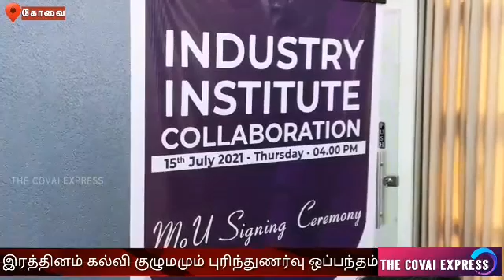Memorandum of Understanding between Ignora Solutions Pvt Ltd and Rathinam Education Group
கோவையைச் சேர்ந்த இக்னோரா சொலுஷன்ஸ் ப்ரைவேட் லிமிடெட் நிறுவனமும் , இரத்தினம் கல்வி குழுமமும் இணைந்து ஒரு புரிந்துணர்வு ஒப்பந்தம் செய்து கொண்டனர்.இதற்கான துவக்க விழா இணையம் வழியாக நடைபெற்றது. இரத்தினம் கல்விக் குழுமங்களின் தலைவர் முனைவர் மதன் ஏ.செந்தில் தலைமையில் நடைபெற்ற இதில்,இக்னோரா சொலுஷன்ஸ்  நிறுவனத்தின் நிர்வாக இயக்குனர் கவுசிக் ராதாகிருஷ்ணன் சிறப்பு விருந்தினராக கலந்து கொண்டார்.நிகழ்ச்சியில்  இரத்தினம் தொழில்நுட்ப வளாகத்தின் முதன்மை நிர்வாக அதிகாரி முனைவர் . நித்தியானந்தம்  , முதல்வர் முனைவர் நாகராஜ், இரத்தினம் கலை மற்றும் அறிவியல் கல்லூரியின் முதன்மை நிர்வாக அதிகாரி முனைவர்  மாணிக்கம் மற்றும்  முதல்வர் முனைவர் முரளிதரன் ஆகியோர் முன்னிலை வகித்தனர்.புரிந்துணர.வு ஒப்பந்தம் குறித்து மதன் ஏ.செந்தில் பேசுகையில் இன்றைய நவீன காலத்தில் தகவல் தொழில்நுட்பம் அபார வளர்ச்சியடைந்துள்ளது அதில் வேலைவாய்ப்புகளும் பெருகிவருகிறது. எனவே மாணவர்கள் இந்த வாய்ப்பை நல்ல முறையில் பயன்படுத்திக் கொள்ள வேண்டும் என்று கூறினார் . இந்த புரிந்துணர்வு ஒப்பந்தம் மூலம் மாணவர்கள் படிக்கும் போதே நிறுவனத்தில் பயிற்சி  பெற முடியும் . இந்த நிறுவனத்தின் பொறியாளர்கள் மாணவர்களுக்கு நிறுவனங்களுக்கு தேவையான பயிற்சியை கல்லூரிக்கு வந்தும் , நிறுவனத்திலும் பயிற்சி அளிப்பார்கள்.இதனால்  மாணவர்கள் வேலை வாய்ப்புகளையும் எளிதில் பெற இயலும் என தெரிவித்தார்.